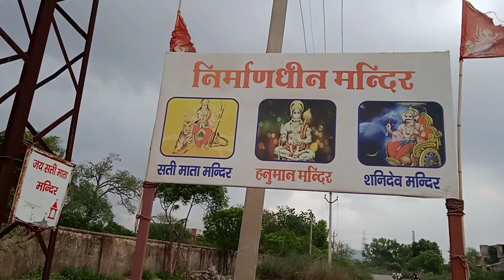सती माता मंदिर ** माता सती की जय हो || दौलतसिंह पुरा नीमराना अलवर || Sati Mata Mandir ** Bhajan